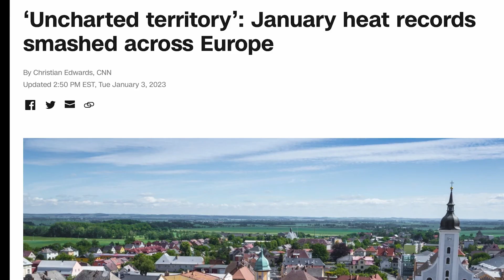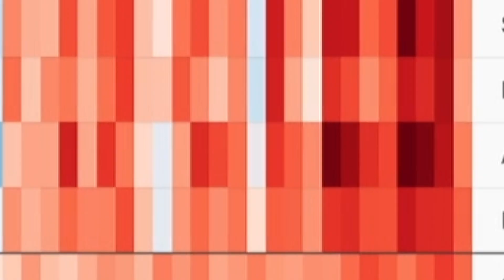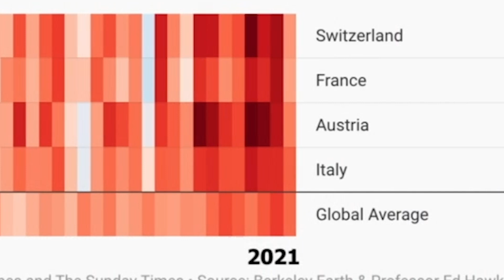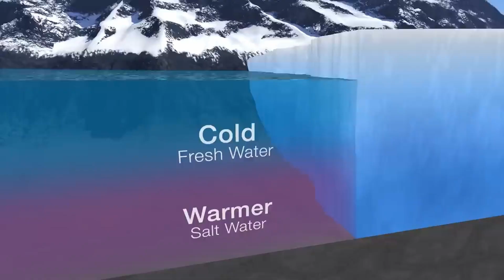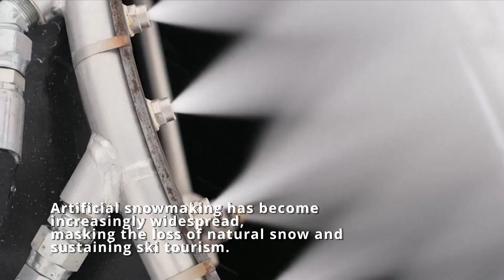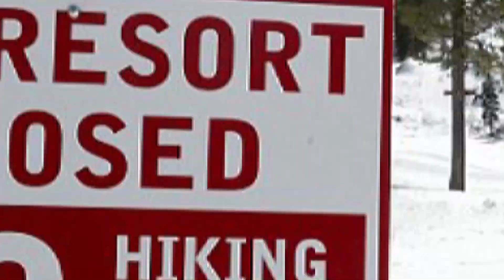Will Ski Resorts Survive Climate Change?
As temperatures rise and weather patterns shift, ski resorts around the world face significant challenges. We analyze the science behind global warming and its potential consequences for these iconic destinations. From receding snowlines to shorter winter seasons, we uncover the reality that ski resorts are confronting today.

Some links you might find useful when planning your next trip ✅

Our favourite ski goggles (best in test):
▶︎ Smith 4D MAG

Timestamps:
00:00 Intro
00:42 Climate change and skiing
02:09 A Challenging Future
04:04 Adapting to a Changing Climate
06:02 What to do now?